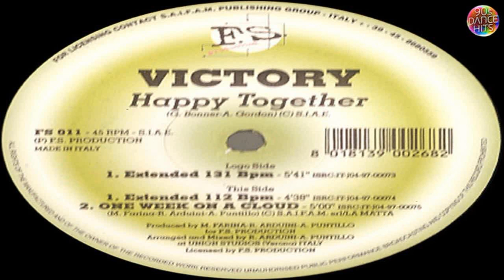Victory - Happy Together (Extended 112 BPM)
Group       : Victory
Track        : Happy Together
Version    : Extended 112 BPM
Genre       : Italodance
Year         : 1997
Duration  : 4:38
Location : Europe